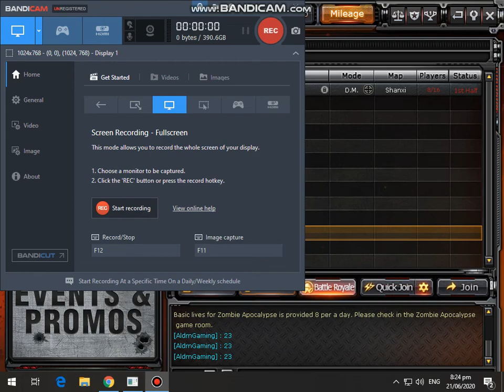CrossFire Philippines:Desert Eagle Imperial Gold